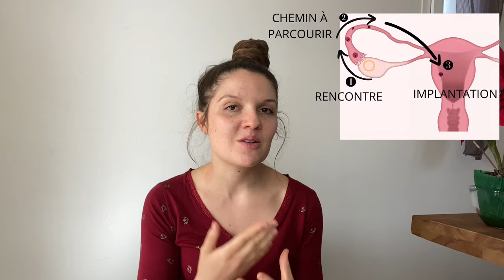SAIGNEMENTS D'IMPLANTATION : COMMENT LES RECONNAÎTRE ?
Vous me demandez très souvent si certains saignements que vous pouvez observer peuvent être le signe d'une nidation.
J'ai donc rassemblé, dans cette vidéo, toutes les caractéristiques du saignement d'implantation, afin que chez vous, vous puissiez analyser vos symptômes !

J'espère que cette vidéo vous apportera toutes vos réponses,

Plein de belles ondes vers vous ♥️✨

Charlotte.